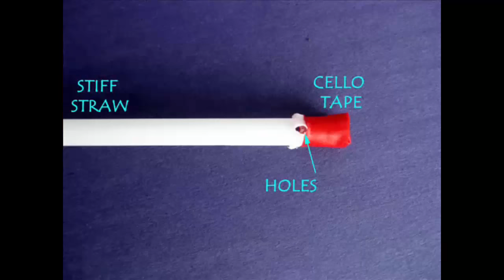Balloon Sprinkler | Malayalam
To make this BALLOON FOUNTAIN you will need a balloon, a stiff straw, needle and tape. Seal one end of the stiff straw with tape. Pierce the needle through the straw and make two holes. Poke the needle again at right angles to make two more holes. Thus there will be four equally spaced holes in the straw. Place a balloon in a tap and fill it with water. Close the mouth of the balloon with your hand. Place the open end of the straw in the balloon and tie it with a rubber band.
When you release the mouth of the balloon the balloon will exert pressure on the water and it will gush out of the four holes of the straw like a very beautiful fountain. If you invert the balloon it will work like a wonderful sprinkler.